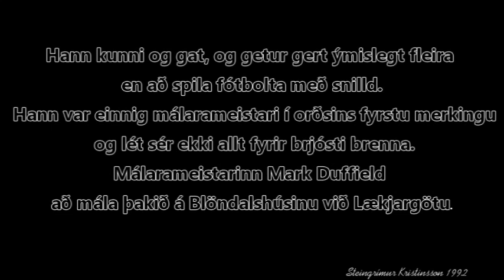Meistarinn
Hann kunni og gat getur gert ýmislegt fleira en að spila með fótbolta með snilld.
Hann var einnig málarameistari í orðsins fyrstu merkingu og lét sér ekki allt fyrir brjósti að brenna.
Málarameistarinn Mark Duffield að mála þakið á Blöndalshúsinu við Lækjargötu.